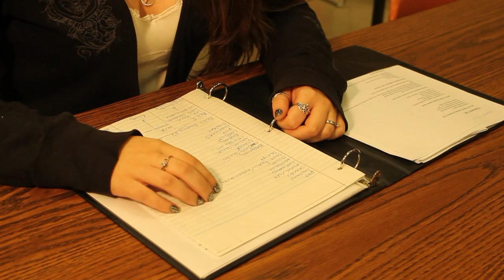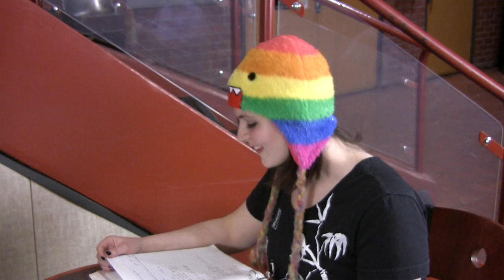Nowhere_Fast_Episode_2_Perez_Wise_Stoffers.mov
2012 FLM 266 Narrative Film Final, Episode 2 Nowhere Fast

By Alyssa Wise, Andres Perez, and Ted Stoffers

Produced by Steve Cox